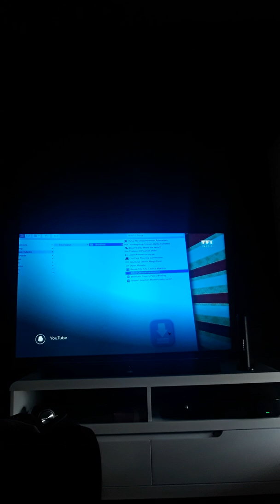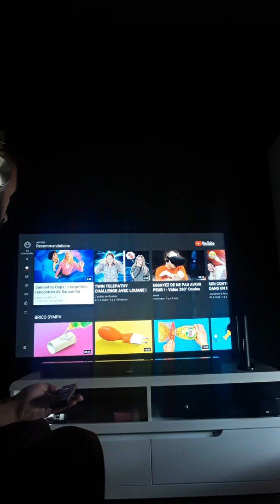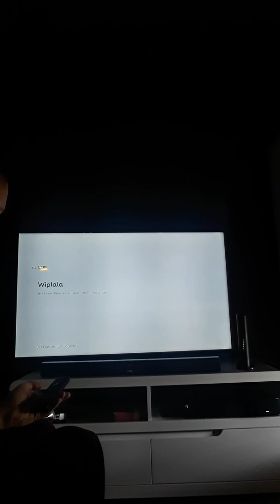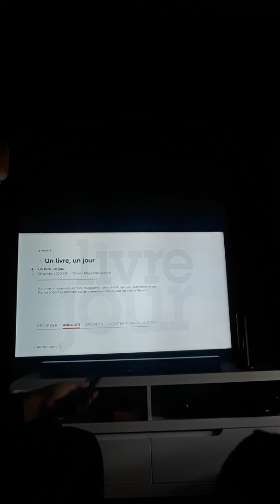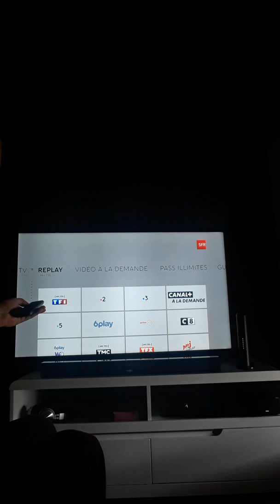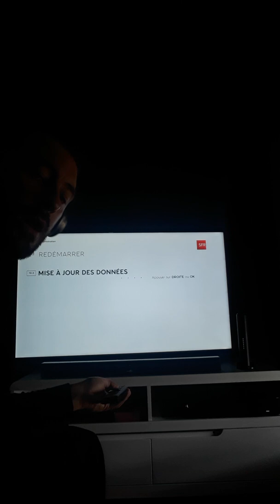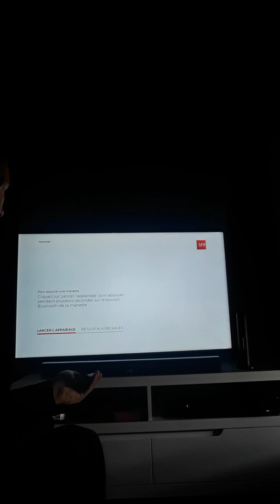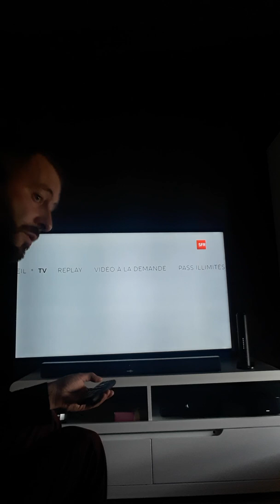Demo de la box sfr 8